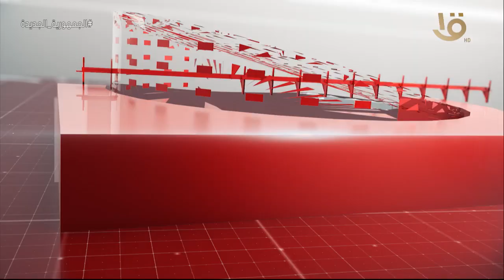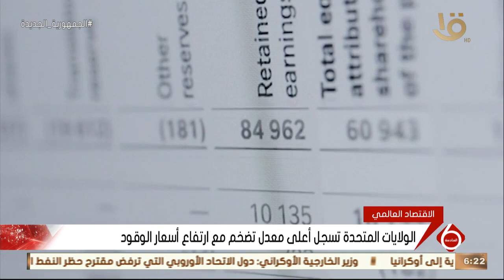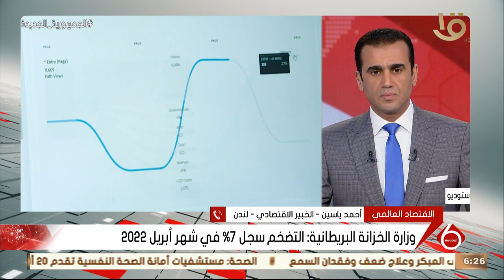نشرة السادسة | أهم الأخبار السياسية والاقتصادية محليا وعالميا.. 4-5-2022